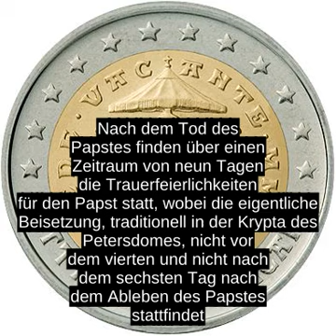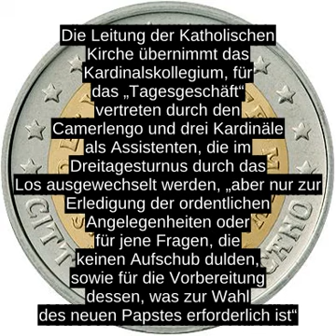Sedisvakanz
Sedisvakanz (lateinisch  sedis vacantia:  vacantia, mittellateinisch, âdas Freisein, Leerseinâ; sedis ist Genitiv zu sedes âStuhlâ, also eigentlich âUnbesetztheit des Stuhlsâ, meist wiedergegeben mit âleerer Stuhlâ) âbezeichnet Zeit und Zustand der Erledigung des papstlichen oder des bischoflichen oder quasibischoflichen Stuhles.â Der Ausdruck vacantia sedis wird in der lateinischen Fachliteratur verwendet